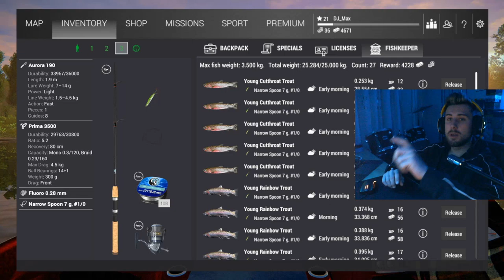FARMARE AL ROCKY LAKE! Trote a raffica con Stefano su fishing planet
-Tubertini:
reel: Tubertini Ryobi arias 2000
braid: Tubertini viral 0.08 (6,400 Kg)
shockleader: Tubertini gorilla silver 0.18 (5,460 kg)

rod: seika spirit 2.10m 5-20gr.
reel: Tubertini Ryobi redon 2000

rod: Seika finesse limited ultralight
reel: Tubertini Ryobi drex 2000
line: Tubertini gorilla silver 0.14

-reel: shimano aernos 3000 sfb
-line:spiderwire sthealt smooth braid 0.06 (6,600kg)

-reel: shimano nexave 2500
-line:spiderwire sthealt smooth braid white 0.10 (9,200 kg)

-reel: daiwa ninja 2000a
-line: spidewire sthealt smooth braid 0.08 red (7,300 kg)

-rod: rapture
-reel: nomura haru spinning 4000
-line: spidewire sthealt smooth braid 0,17 white (15,800 kg)

-FLY FISHING

(aliexpress fly)
-rod: 20 euro lenght 2,40m #4; 4pc
-reel: 10 euro reel
-fly line: 5 euro weight forwar floating #4 yellow
-line: tubertini Gorilla silver  0.18 (5,460 kg)

videocamere memorie e microfoni:
-gopro hero
-sony alpha 6000 obbiettivo 16:50